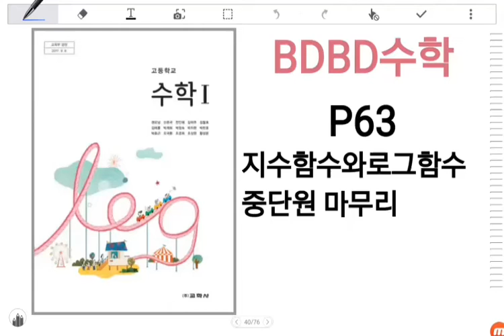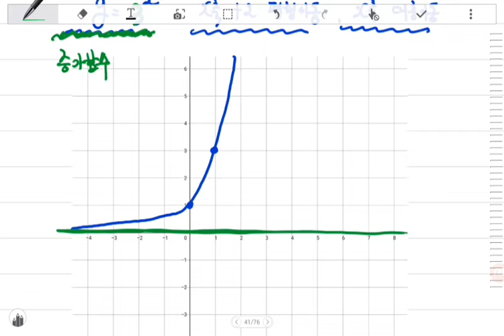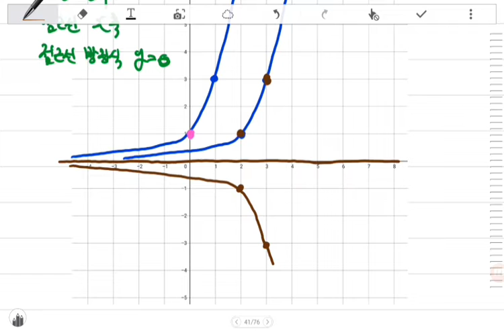[BDBD수학]고등학교 수학1 교학사 교과서 P63 지수함수와로그함수 중단원마무리